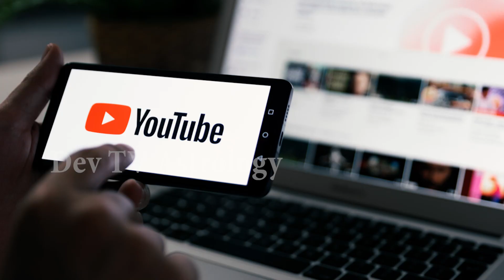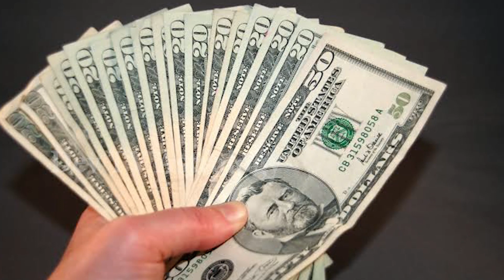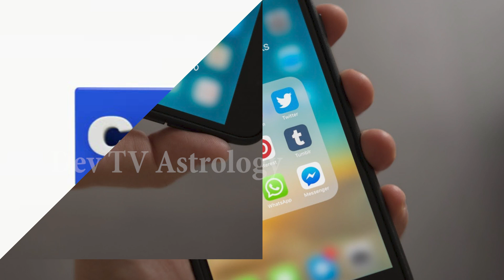కుంభ రాశి వారికి ఆగస్టు 1 నుండి జీవితంలో మెరుపులే మెరుపులు! | Aquarius Horoscope | KumbhaRasi| Devtv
కుంభ రాశి వారికి ఆగస్టు 1 నుండి జీవితంలో మెరుపులే మెరుపులు!, Aquarius Horoscope, Kumbha Rasi, Devtv.